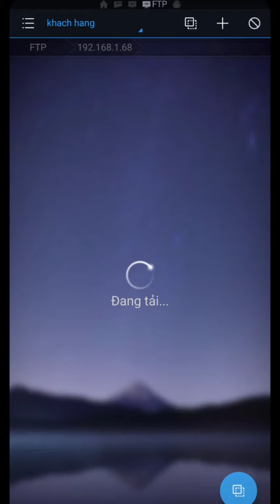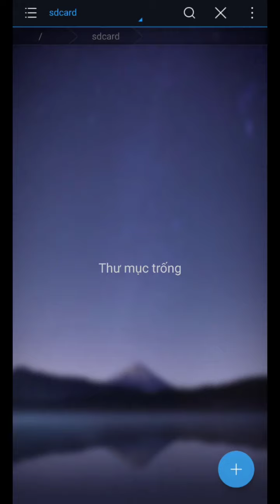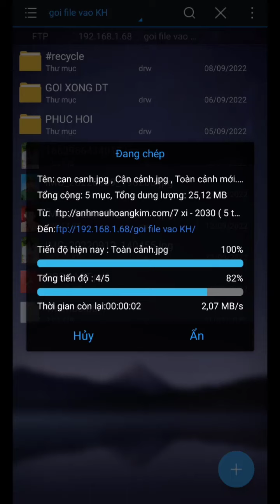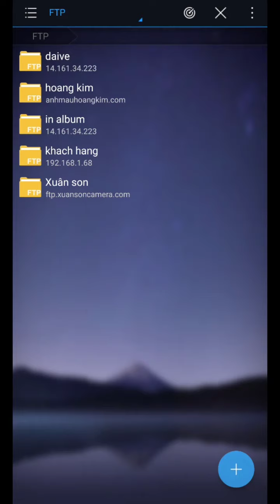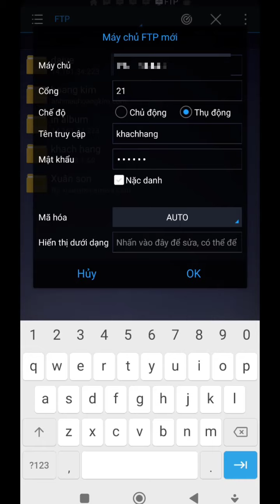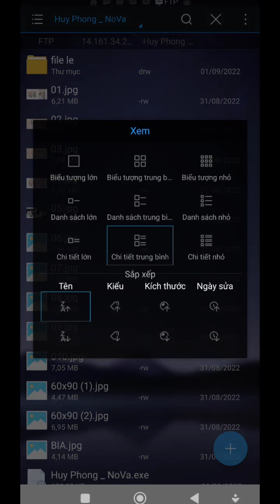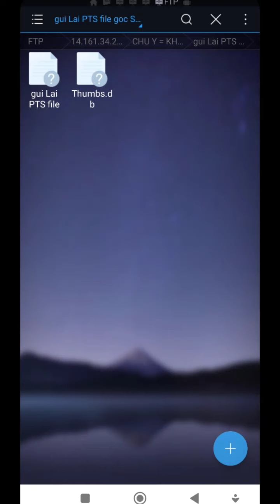ES File Explorer PRO | Chiasepts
Download Free HitPaw Photo Enhancer V2.0 Ai phần mềm tăng nét ảnh mờ
+ Tham gia khóa học Xây dựng cách kiếm tiền online thụ động